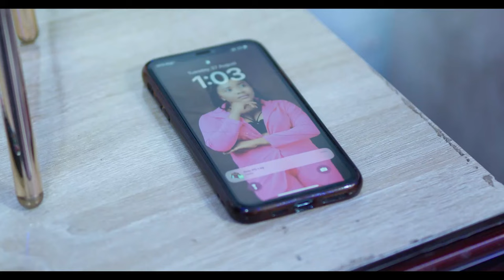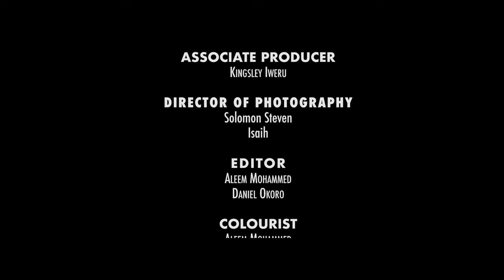You And Me Forever - Ruth Kadiri, Eddie Watson, Emmanuella Iloba, Ify Peters | Nigerian Love Movie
Marleen wants to know her boyfriend for who he is before she says yes to being with him forever. Find out what Marleen has to do and what she discovered in this exciting Nollywood Love movie.

LADY DRIVER